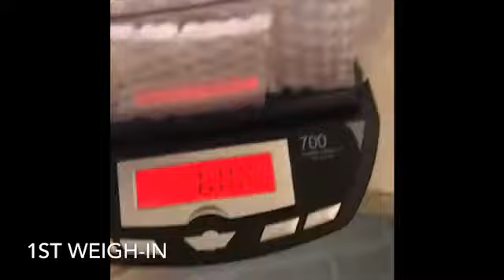Lemaître Litter Natural Girl’s 1st Week of Life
Pickwickpugs.com